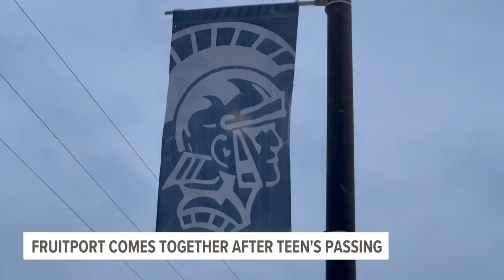'WE AREN'T ALONE' | Fruitport community gathers after student's death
Trinity Sevrey passed away on Jan. 17 and Fruitport school officials have been working to make sure their students and staff members feel supported.